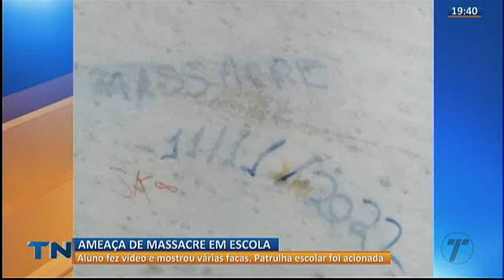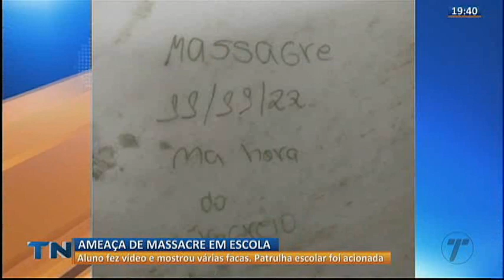Tribuna Notícias 2ª Edição 11 11 2022